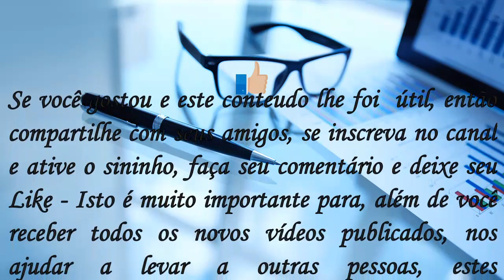Pai Joaquim Fala Para Espíritos Através Dos Seus Egos Humanos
ESPIRITUALISMO ECUMÊNICO UNIVERSAL - PAI JOAQUIM DE ARUANDA
Trecho da palestra 'Colocando o Ovo em Pé" . Link da Palestra na íntegra: